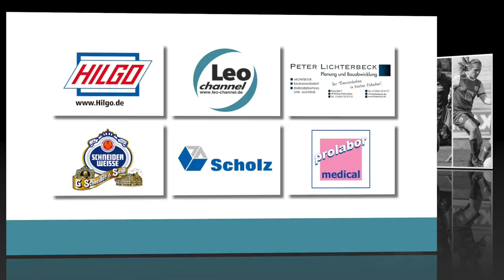Vorstellung Sportler Fußball-Leo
Vorstellungsfilm bei den Leo-Awards am 31. Januar 2015.